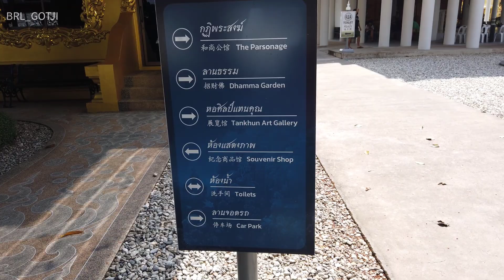Wat Rong Khun Chiang Rai Thailand 泰国清莱白龙寺 วัดร่องขุ่น เชียงราย ประเทศไทย [HD]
Wat Rong Khun (Thai: วัดร่องขุ่น), better known as the White Temple, is a privately owned art exhibit in the style of a Buddhist temple in Pa O Don Chai, Mueang District, Chiang Rai Province, Thailand. It is owned by Chalermchai Kositpipat, who designed, constructed, and opened it to visitors in 1997.